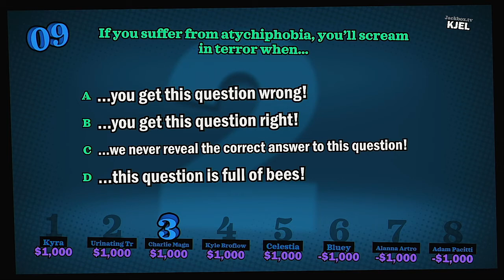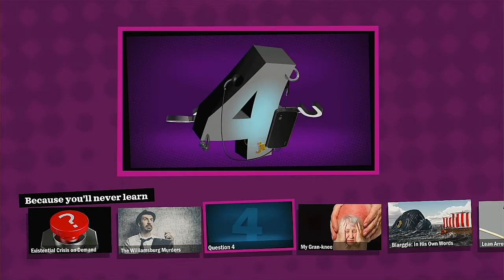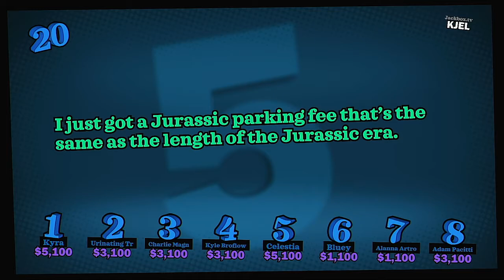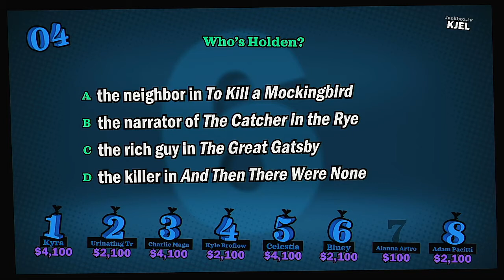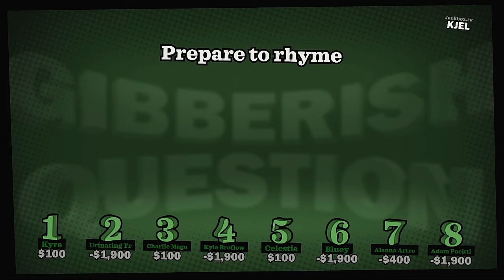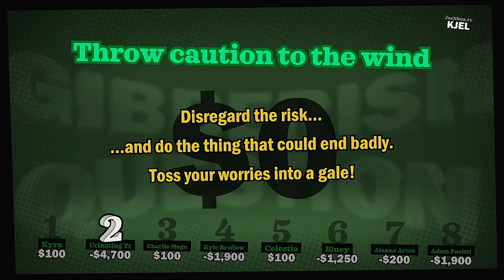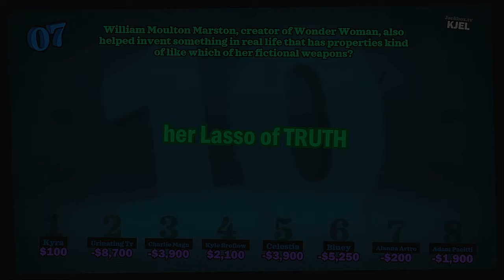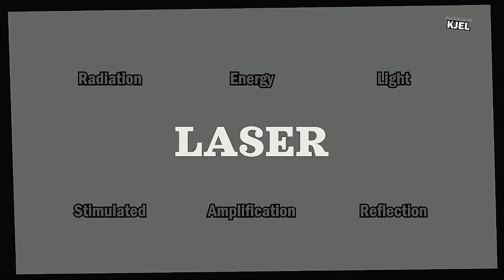YDKJ Fullstream 2021 Medley Tournament Episode 4our